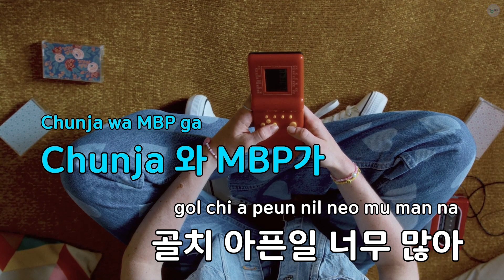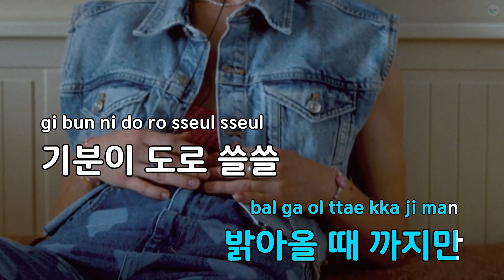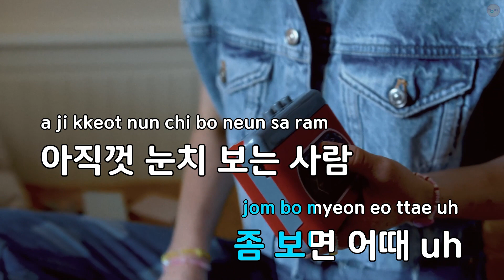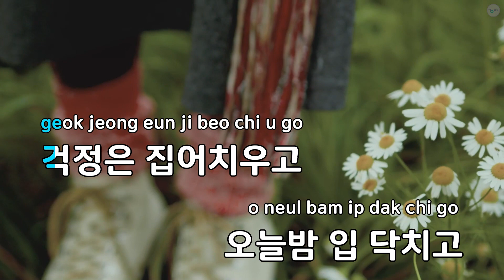난장 - 춘자 (KY.69934) / KY KARAOKE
"★ 곡 정보 ★
번호 : 69934
제목 : 난장
가수 : 춘자
작사가 : 정진환
작곡가 : 김석찬

Copyrightⓒkeumyoung